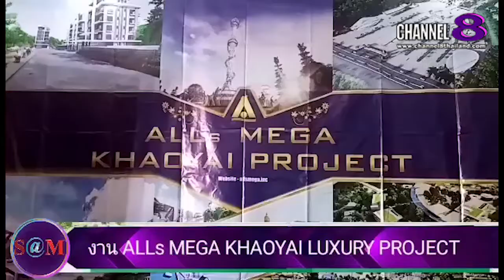TheSaMET!NEWS : ชัยณรงค์ วงศ์วานิช​ กล่าวถึง​โครงการ​ ALLs​ MEGA​ KHAOYAI​ LUXURY​ PROJECT​